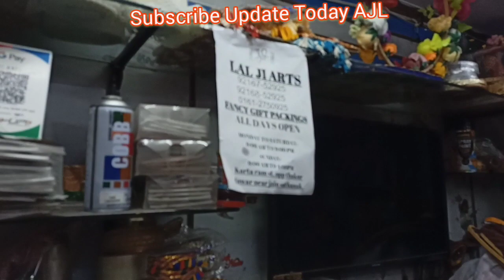Ludhiana Old City Markets | Oldest Gifts Pack Shop | Chaura Bazar | Ghass Mandi | Ludhiana Hosiery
Ludhiana is a more than 500 years old city, before 1947  in the old city both Hindu & Muslim Community people lived in harmony, but after 1947 all Muslims went to Pakistan & Pakistani Hindu Sikhs came to Ludhiana, and all Muslim houses were allotted to them.
In the Hindu majority area of Maleri Gali near Thakur Dwara there is an old shop for Gift packing.